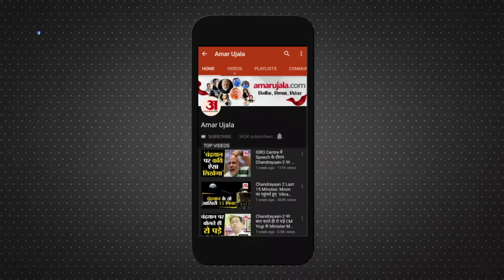IPL2020 |CSKVsMI Chennai Super Kings Defeat by 10 wickets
IPL 2020 के मुकाबले में Mahendra Singh Dhoni की CSK को शर्मनाक हार मिली । पूरी तरह एकतरफा रहे मुकाबले में Mumbai Indians ने उसे 10 विकेट के बड़े अंतर से मात दी।